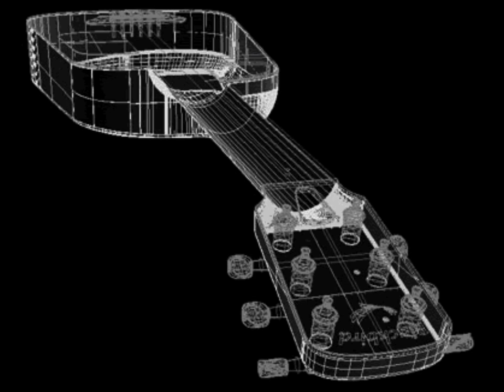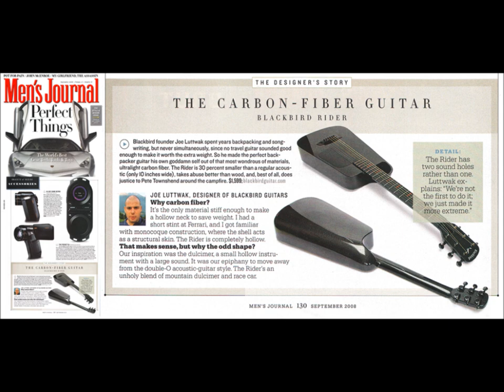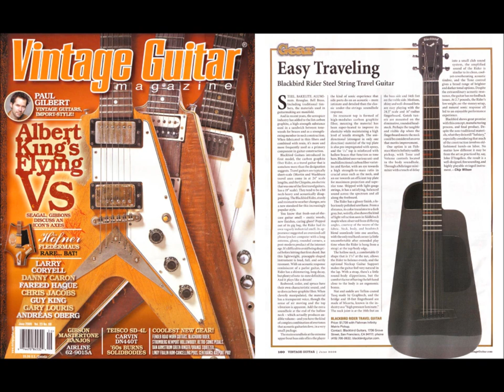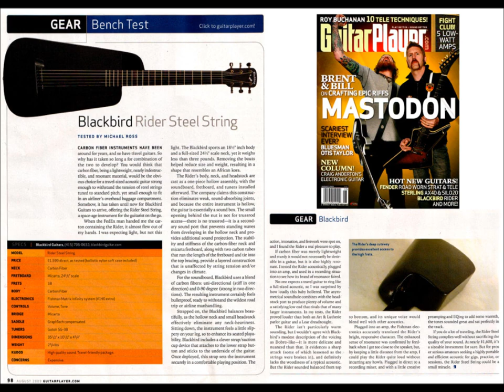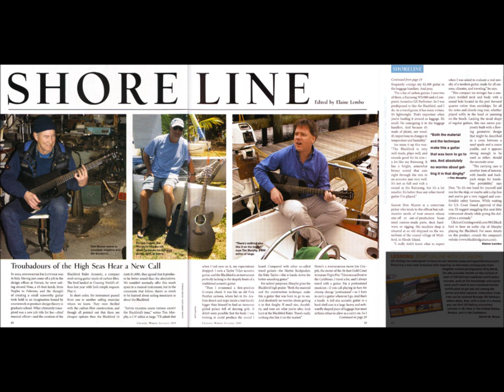Six String Bliss Joe Luttwak Interview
Larry of Six String Bliss sits down with Joe, CEO and founder of Blackbird Guitars, to discuss how the company got started and how carbon fiber is used to make the company's durable and unique travel guitars.